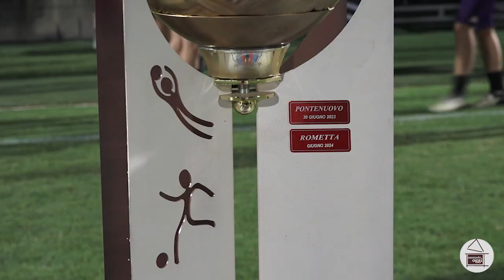Rometta vince il Torneo dei quartieri - Città di Sassuolo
Nei giorni scorsi allo stadio ricci si è concluso il Torneo dei quartieri – Città di Sassuolo. A vincere la manifestazione organizzata dalla società Eagles Virtus Ancora è stata la formazione di Rometta, che in finale ha battuto 2-0 Quattroponti.